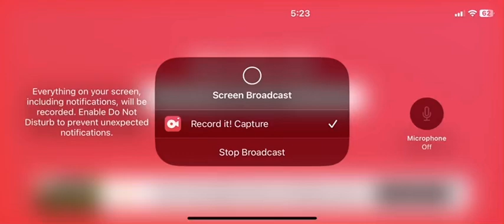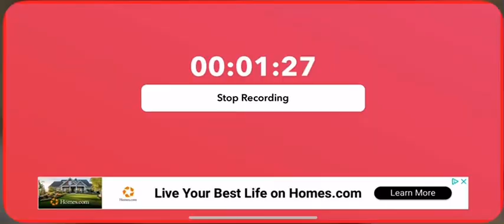(Angry Birds Transformers) Gameplay (Part 62) of my new character Neon SoundBlaster by Prime Pass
I got this character from the War Pass Season 26 Prime Pass